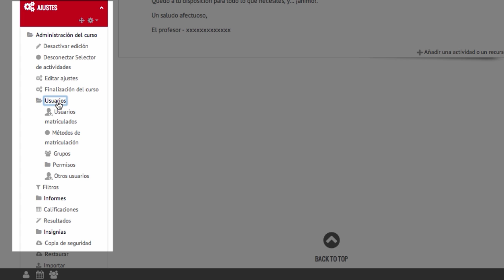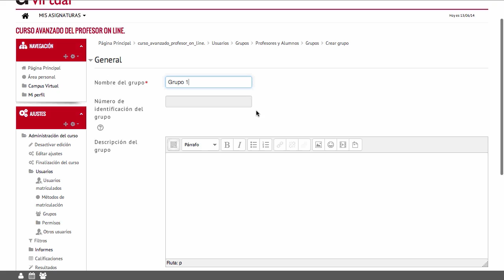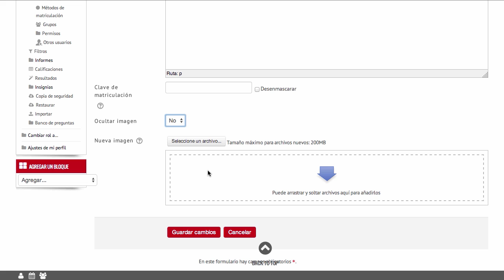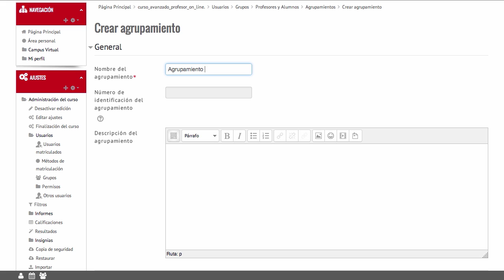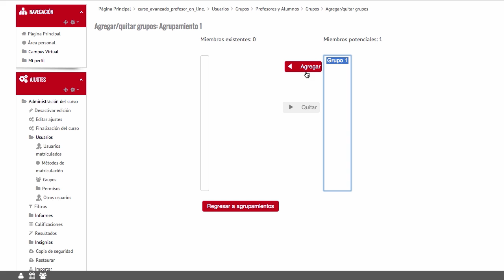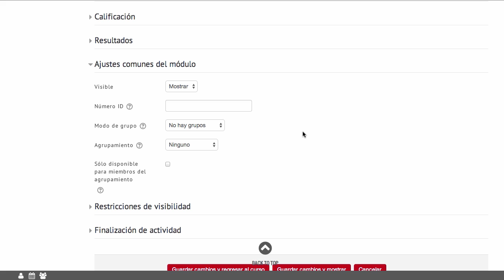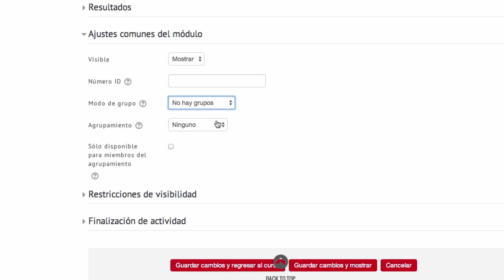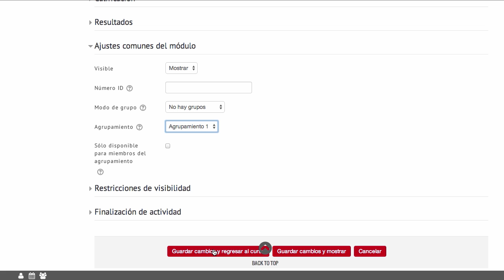4. Grupos y Agrupamientos (Moodle 2.6)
Vídeo explicativo sobre grupos y agrupamientos, profundizando en qué son y cómo crearlos dentro de la plataforma Moodle 2.6.